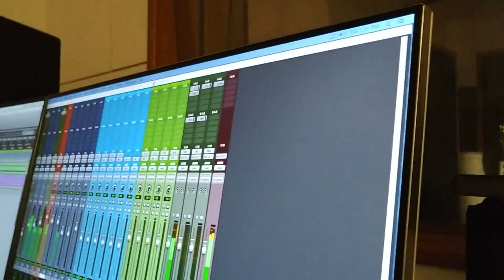BEHIND THE SONG: RECORDING SINGLE "AKU TAK SETIA" by RIANI SOVANA & ATIEK CB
Mengerjakan rekaman duet dengan seorang penyanyi legendaris ATIEK CB, tentu harus didokumentasikan. Dan sekarang teman-teman bisa mengintip (versi lengkap) behind the scene recording single AKU TAK SETIA by Riani Sovana & Atiek CB di channel Youtube saya: rianisovana.
Kalau boleh cerita sedikit, tantangannya saat itu adalah waktu. Maklum, mba Atiek yang berkeluarga dan menetap di Amerika Serikat memiliki waktu stay yang terbatas di Indonesia. Terlebih, di saat yang sama beliau juga sedang mempersiapkan konser tunggalnya, "40 Tahun Meretas Jejak". Dengan ketersediaan waktu yang sempit, saya lalu teringat cara kerja teman saya sesama musisi wanita, @cjcamjoe yang pernah melakukan proses rekaman dan pembuatan videoklip secara paralel. Saya lalu praktikkan cara tersebut agar bisa dapat keduanya: rekaman lagu, dan videoklip.
@vizamahasa @v1mast yang menjadi sutradara videoklipnya, awalnya terbengong-bengong dengan situasi yang dihadapi. Bayangkan saja, H-2 dari jadwal shooting klip, musiknya belum jadi--bahkan saya dan mbak Atiek belum take vokal! H-1 sebelum shooting klip, saya dan mbak Atiek baru selesai take vokal pukul 11 malam, sedangkan pukul 4.30 pagi keesokan harinya saya sudah harus bersiap dan dirias untuk mulai shooting pukul 7 pagi (sesi mba Atiek kami jadwalkan siang hari agar beliau dapat beristirahat cukup).
Awalnya saya berencana merilis lagu ini saat mba Atiek masih di Jakarta bulan Mei 2019 lalu (sebab secara marketing, idealnya project duet ini dirilis saat mba Atiek di Indonesia). Namun hal itu saya urungkan agar tidak terlalu terburu-buru, demi menjaga kualitas hasil akhirnya. Karena bagaimanapun, yang akan menjadi abadi adalah karya seni itu sendiri--musik, artwork, dan videoklipnya. Semoga keputusan ini dapat diterima penikmat musik dan tetap didukung oleh berbagai pihak (media, partners, dsb). Untuk itu, saya haturkan terima kasih yang sebesar-besarnya kepada semua pihak yang telah berkontribusi pada project ini.
Salam,
Riani Sovana

Ps: Nantikan juga behind the scene videoklip yang insya Allah akan di-publish ke Youtube setelah videoklip rilis.

BTS CREDIT
Video by Riani Sovana, Wahyu Rifanto (Enterinmo)
Edited by Riani Sovana

SONG CREDITS
Penyanyi : Riani Sovana & Atiek CB
Judul : Aku Tak Setia
Pencipta Lagu & Lirik : Riani Sovana & Dini Kimmel
Gitar & Aransemen : Denny Chasmala
Bass : Thomas Ramdhan ‘GIGI’
Mixing & Mastering : Denny Chasmala
Artwork : Monica Hapsari
Produser : Riani Sovana (Sovos Music)
Distributor Digital : Demajors
Publisher : Massive Music Entertainment